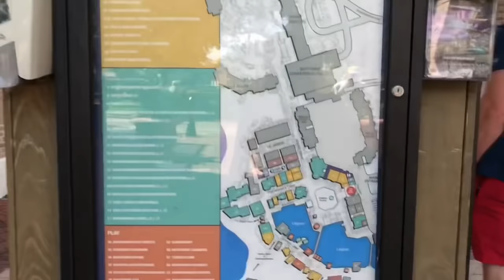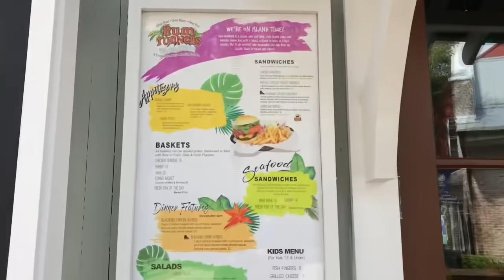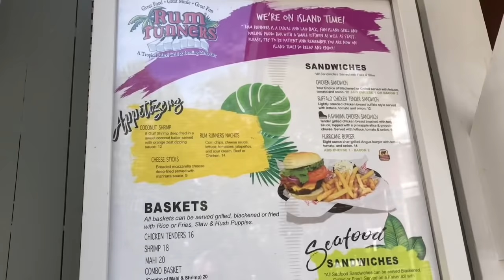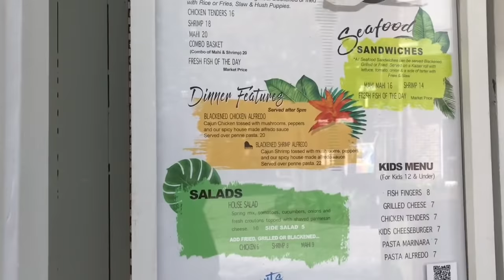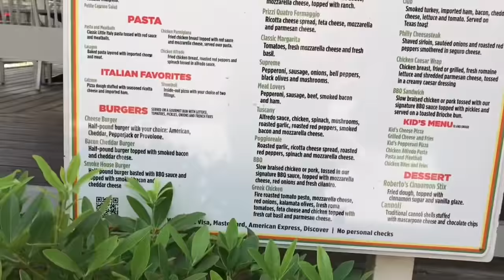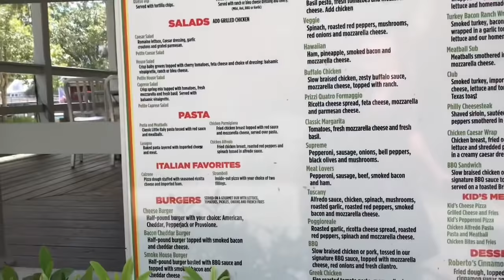WE LOVE DESTIN, FLORIDA VLOG PART 1| NICE PLACE TO STAY AND BEST PLACES TO EAT | DONNA FILIPINA MOM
Hey, Friends! We had so much fun in our Beach Trip over a week ago. We love Destin, Florida. It’s our son’s first beach trip. Check out this video to get some ideas where are the best places to eat and nice place to stay. Vlog part 2 is coming soon. God bless you all!

Baby products that I love:

Graco 4Ever DLX 4 in 1 Car Seat
Silicon Bibs
Baby Suction Plate and Bowls with spoons
Portable White Noise
White Noise Machine
Muslin Swaddle Blankets
Nosefrida (the snot sucker)
Diaper Bag
Vtech baby monitor
Baby Probiotic
Nasal and Booger Cleaner

Living Room White Curtains
Bedroom Room Darkening Curtains
Coffee Table
Floating Shelves in my son's bedroom
Gallery Wall Kit Square Photos with Hanging Template (9pcs)
The Best Mattress ever (Queen Size)
Decorative Live Love Laugh White Wall Shelves